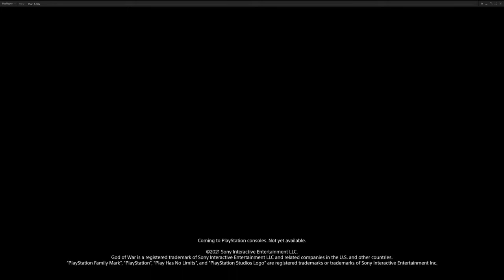PS5 God of War Ragnarök TRAILERS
A sequel to 2018's God of War was teased at the end of that game; it ended with Ragnarök looming, as well as a secret ending that showed a vision of the Æsir god Thor confronting Kratos and Atreus at the end of Fimbulwinter.[3] Although he did not officially announce a new game at the time, that game's director, Cory Barlog, confirmed that the 2018 installment would not be Kratos's last game,[4] and it was later revealed that future games would continue to be set in the Norse environment and include Atreus.[5] In April 2019, a teaser came in the form of a PlayStation 4 dynamic background theme; the side of Kratos and Atreus' boat had runes that translated to "Ragnarök is coming".[6] At the same time, in order to celebrate the first anniversary of the previous game's release, Barlog posted a thread of tweets on Twitter with pictures and a statement concerning the development process;[7] some fans noticed that the first letter of each tweet spelled out "Ragnarök is coming".[8] During the 2020 PlayStation 5 Showcase event on September 16, a new God of War was officially announced for a 2021 release on the newer console.[9][10] The short trailer, which had a voice over by Kratos actor Christopher Judge, did not officially reveal the name of the sequel, but just like the previous teasers, the trailer stated that "Ragnarök is coming". This led some sources to believe the title of the game to be God of War: Ragnarök, but at the time, this was not confirmed by Sony. The tagline implied that this would be the start of Ragnarök in the God of War universe, which in Norse mythology is a series of events that bring about the end of days and the deaths of the Norse gods.[11][12]

When the game was first announced in September 2020, it was only announced as a PlayStation 5 title. However, after Sony Interactive Entertainment (SIE) revealed their plans to support their previous console until at least 2022, speculation began on whether the new God of War would see a cross-gen release on the PlayStation 4 (PS4), as some other titles that were originally thought to be PlayStation 5 exclusives were also announced to release on PS4 (e.g., Horizon Forbidden West).[13] In an interview with The Telegraph shortly after the newer platform's launch in November, SIE's president and Chief Executive Officer Jim Ryan was questioned on whether the new God of War would be a PS5-exclusive, but he had "nothing to say" at the time.[14][15][16] In June 2021, it was confirmed that the game would release on both the PS4 and PS5.[17]